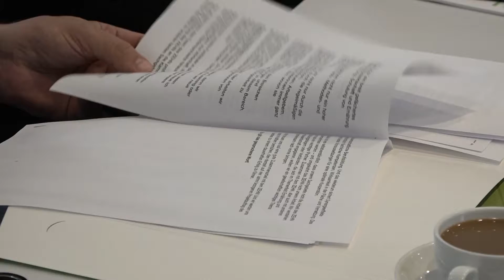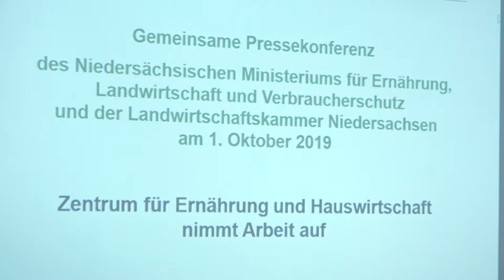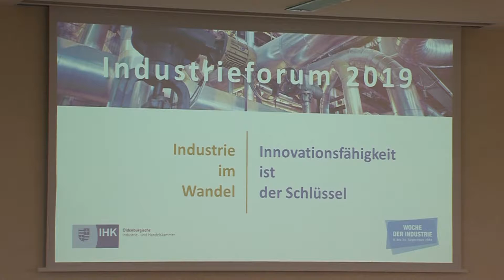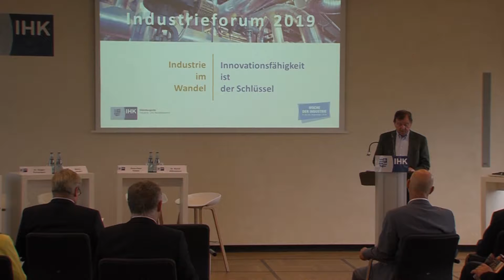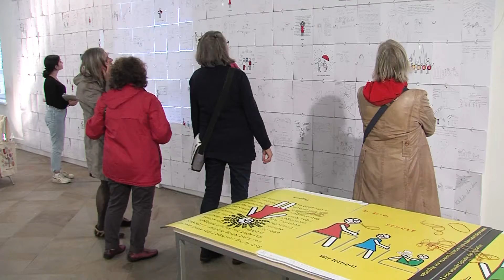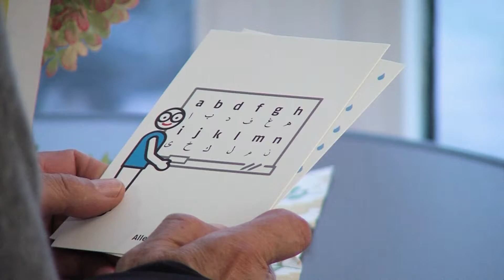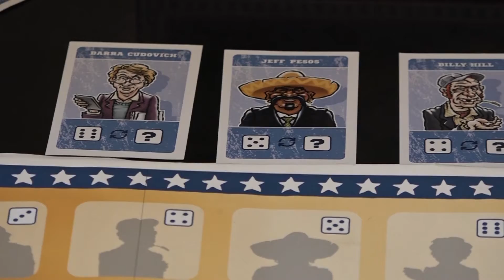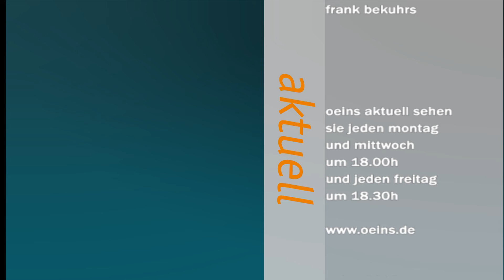ZEHN & mehr | oeins aktuell | 21.10.2019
00:52 ZEHN – Zentrum für Ernährung und Hauswirtschaft
03:33 IHK-Industrieforum - Wirtschaftsminister Althusmann im Austausch
07:23 Migrantas – Ausstellung in Oldenburg
10:54 From Idiot to Presiddent - Spiel vorgestellt